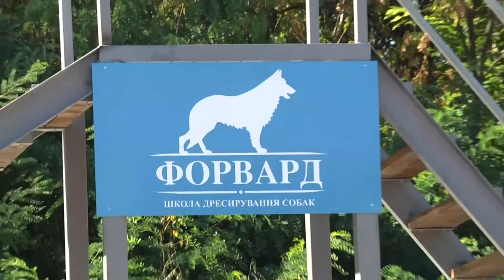Відкриття тренувального майданчика для собак.